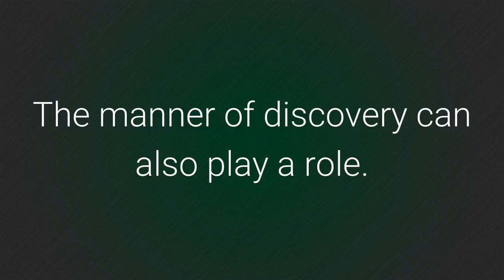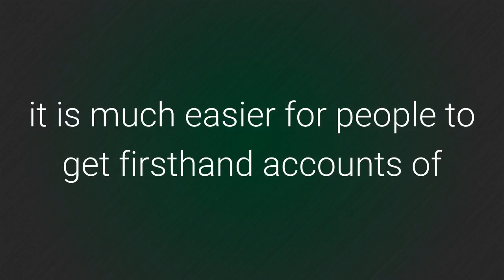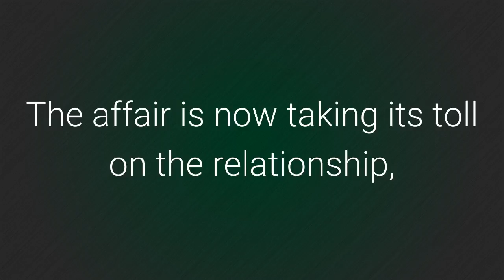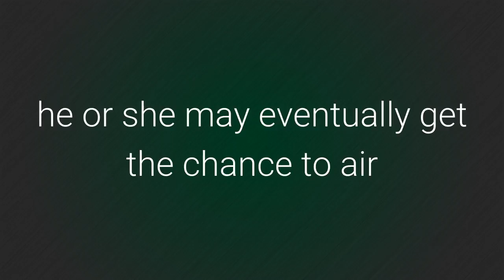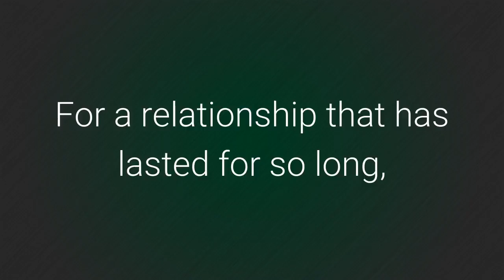How do you survive infidelity?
What happens in a relationship hurt by an affair? What causes an affair? What should the couple do in the event of infidelity?